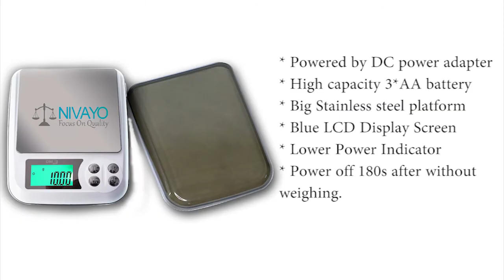dm.3 JEWELLERY WEIGHING SCALE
best for jewellery shop and spices measure